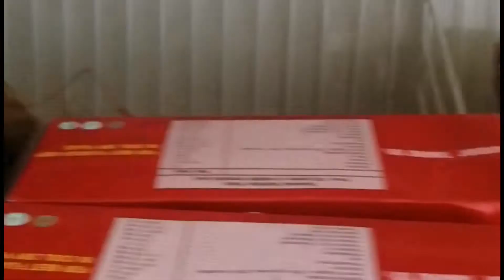MAMIMILI NG GULAY AT PRUTAS SA TINDAHAN MAHAL NADIN ANG PRESYO 🤑😱